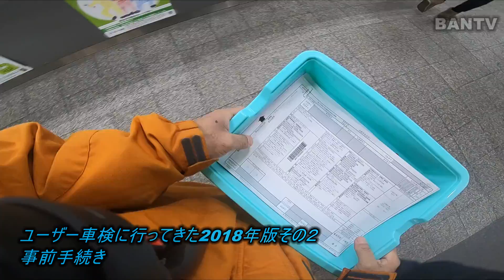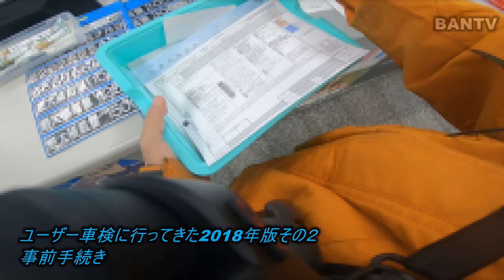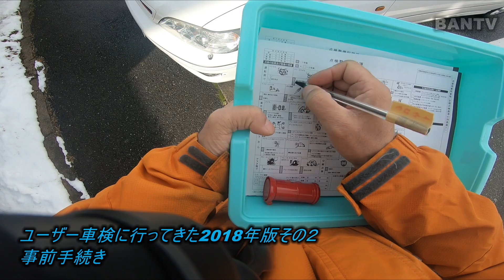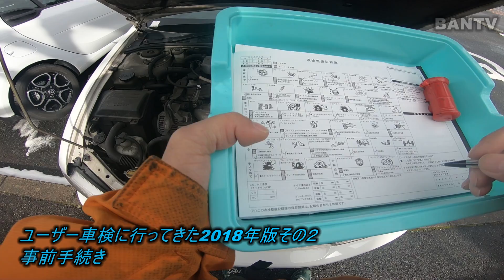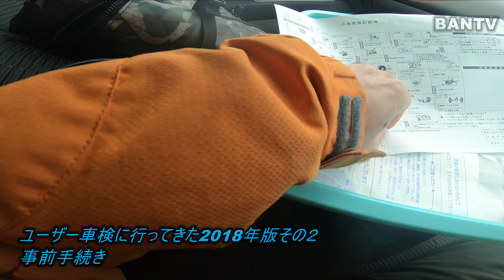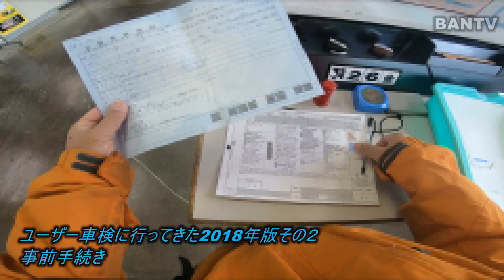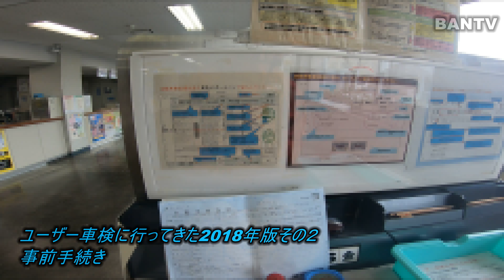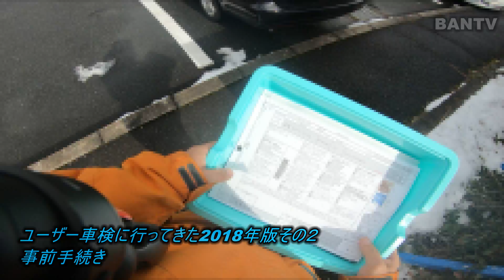ユーザー車検に行ってきた2018年版その２（事前手続き）ユーザー車検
その３